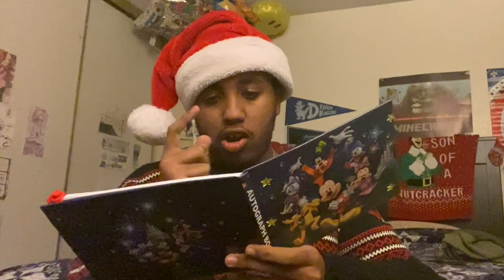The Grinch's Schedule (Remake)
What, you thought my remake of The Grinch's Reindeer Audition wasn't enough? Well, I've made another remake of another favorite scene of mine from the 2000 live-action Dr. Seuss movie "How The Grinch Stole Christmas", starring the insanely talented Jim Carrey as The Grinch.

And I may have changed some of the lines to be more appropriate to our current events. Please do not be offended by what I've said in this video, as it is merely meant to be taken with good humor, especially given the context of the original scene.